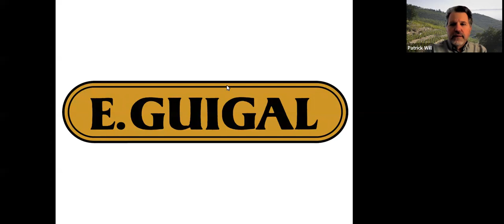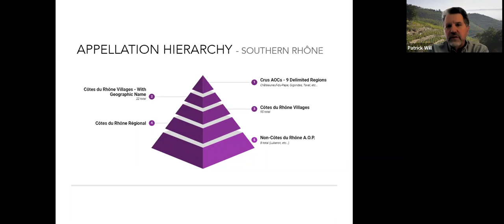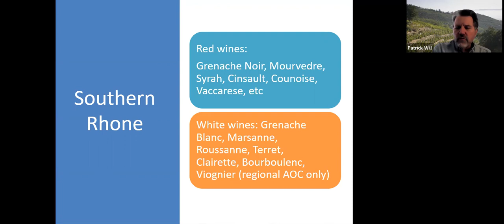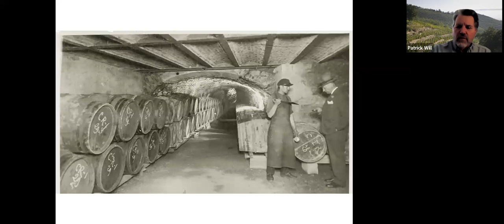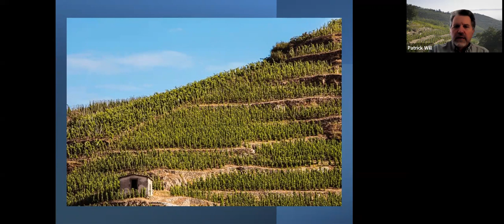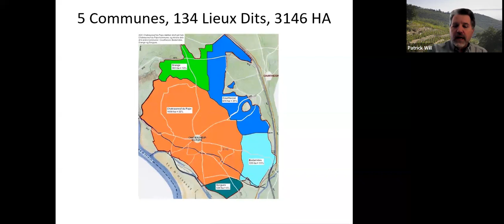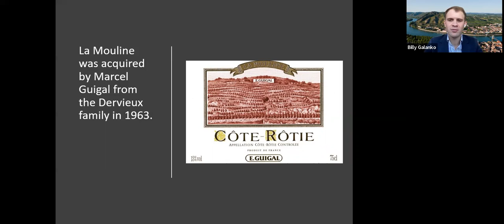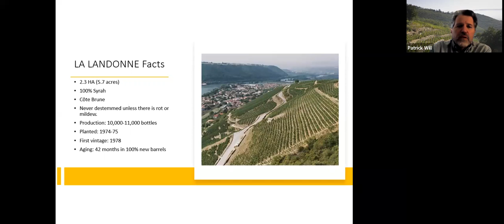Vint | Discover The Rhone Valley W/Patrick Will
Discover the Rhone Valley with Vint's special guest, Patrick Will from Vintus. Patrick is a Rhone Valley wines and has been working directly with the Guigal family for 25+ years having visited the vineyards over 50 times in his career. Due to his dedication to the region, Patrick was inducted into the Brotherhood of Châteauneuf du Pape in 2008 and honored as “Person of the Year” by Hospice du Rhône in 2011.

In this session, Patrick provides an overview of the Rhone Valley from North to South. We start with the general differences in climate, grapes grown, and styles between the North and the South. We then dive deeper into each region to discover the sub-appellations and classification of the wines produced. Along our virtual journey, Patrick provides information on the wines featured in the Vint Rhone Valley Collection.

Finally, Patrick spotlights the Guigal Family who he has worked closely for decades, offering deep insight into their vineyards, winemaking, and aging (aka élevage) techniques. We learn about their range of Côte Rotie wines, including their three famous single-vineyard wines which are collectively known as the "La La" wines.